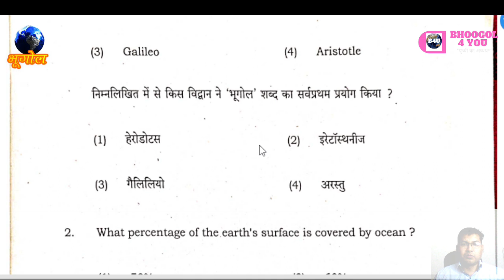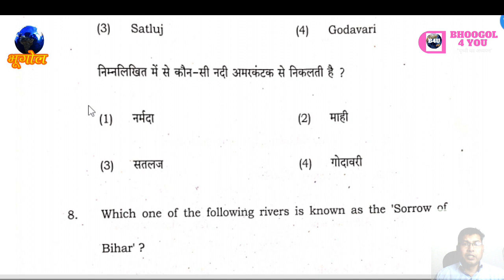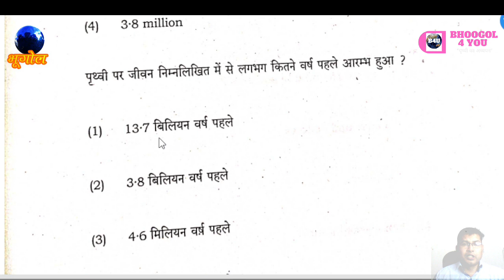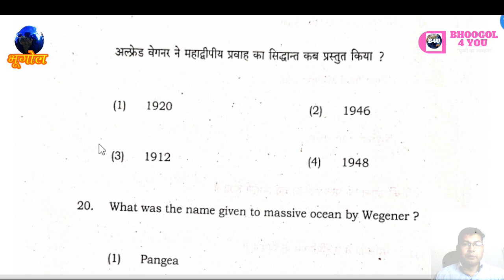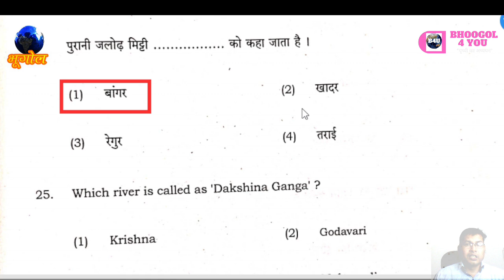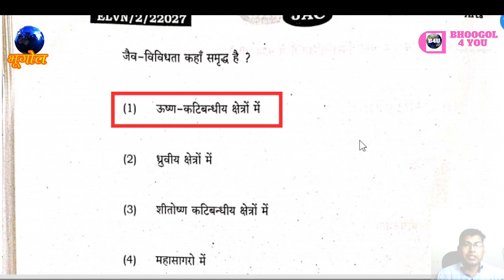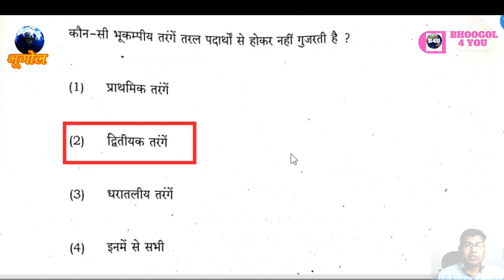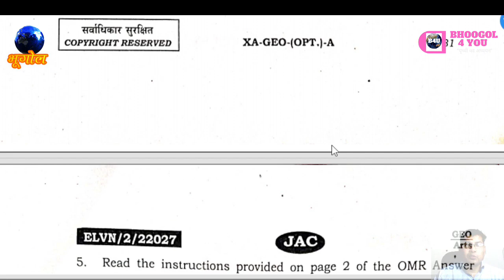Geography Answer key 2023 I Class 11th I Jac Board Exam-2023 I क्लास 11 भूगोल उत्तर कुंजी Iजैकबोर्ड